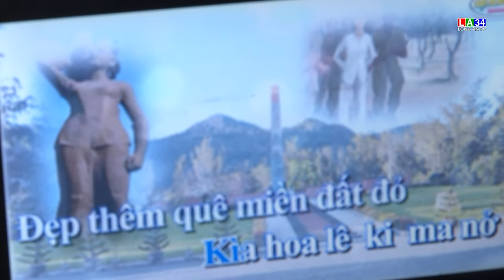Công đoàn viên chức tỉnh Long An tổ chức họp mặt, giao lưu bóng chuyền hơi 2023